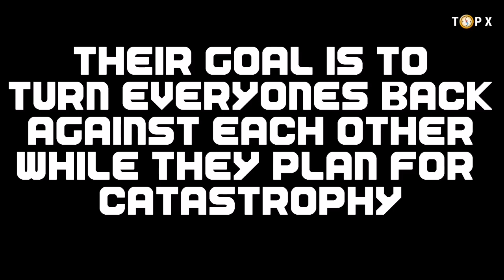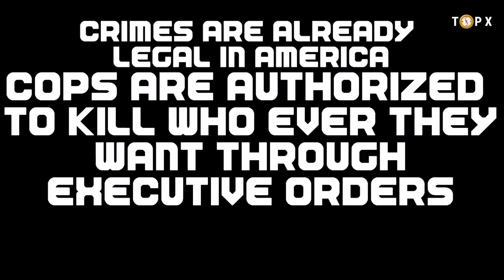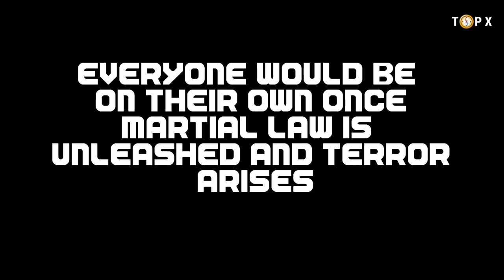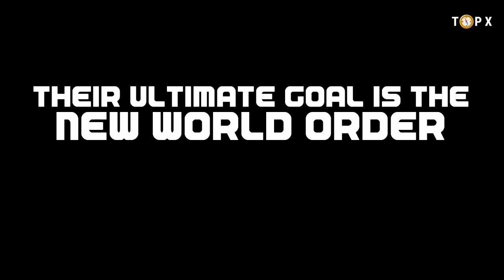NWO ILLUMINATI PLAN Movies Hidden messages (Purge) I PET GOAT 2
🔰top_Exposing_videos🔰